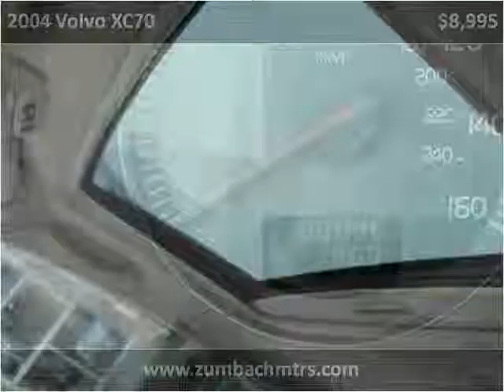2004 Volvo XC70 Used Cars South Amboy NJ